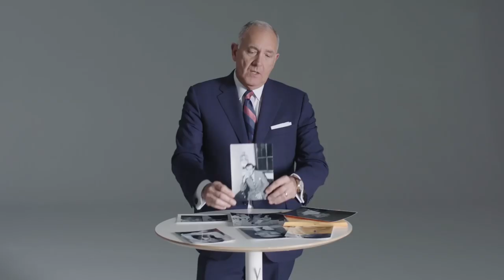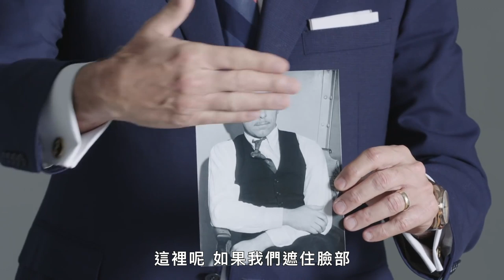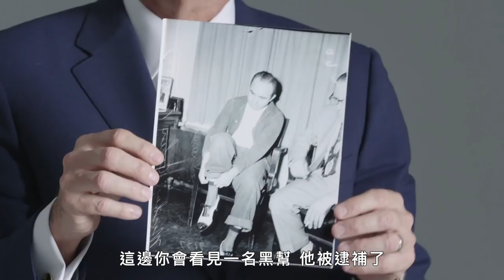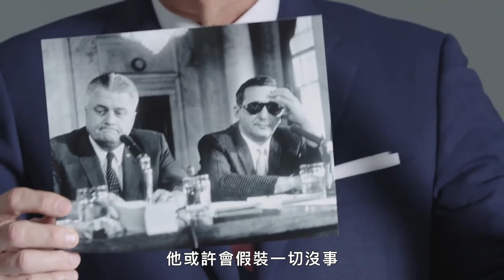打肉毒不容易被分析？前FBI探員教你觀察「黑幫」的肢體語言｜VOGUE冷知識｜Vogue Taiwan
前FBI探員這次來破解，美國黑幫的肢體語言，
原來很多一般人會有的反應他們也會有！
也會緊張、害怕和焦慮，
從臉部和肢體就能看出他們想隱藏的訊息！

【追蹤 VOGUE TAIWAN】
★LINE：VogueTaiwan